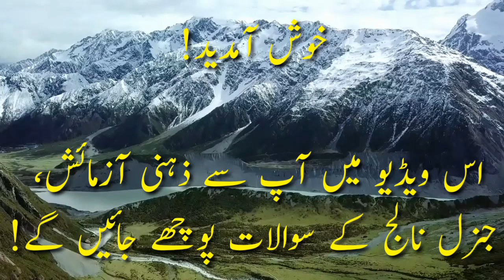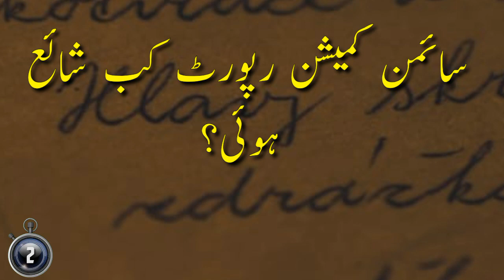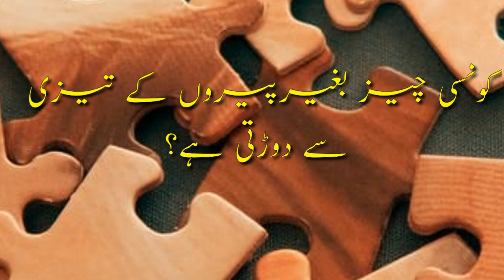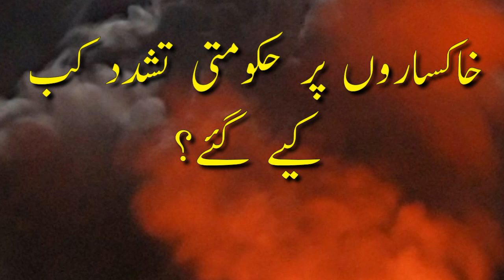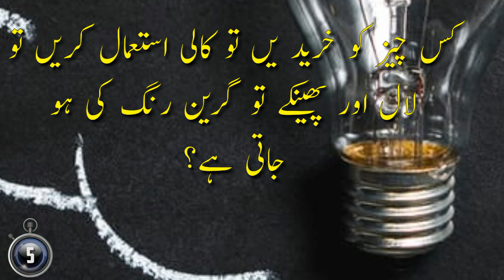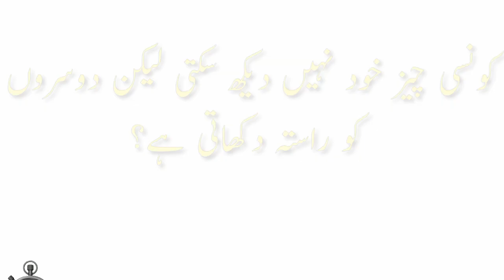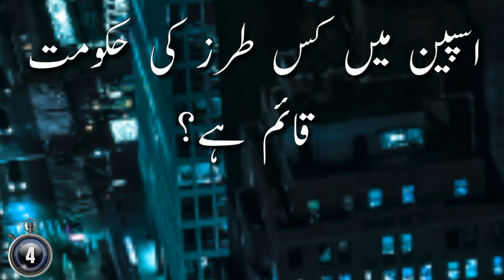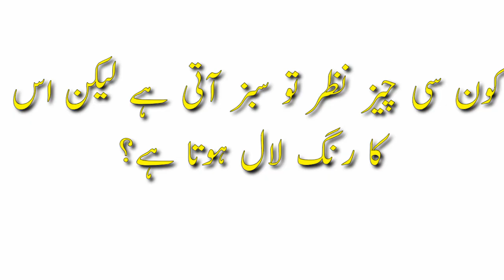Amazing Puzzles With Answer | Gernel Knowledge | Urdu Riddles | Common Sense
Urdu Paheliyan with Answer, Gernel Knowledge,Pakistan Knowledge,Common Sense,Urdu Riddles Watch and enjoy the Latest Urdu Videos.
videos
At the end if you like my Videos, Please share them,

📺 Time Stamps--
👉 00:00 - Introduction
👉 00:10 - Pakistan Knowledge
👉 02:47 - Paheliyan
👉 05:19 -  Informative Questions
👉 07:47 - Urdu Puzzles
👉 10:12 -  World Information
👉 12:46 -  Riddles